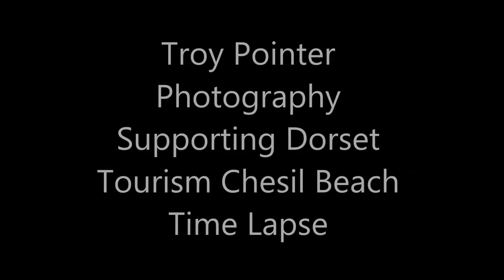Troy Pointer Photography Chesil Beach Time Lapse July 2015 Dorset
Troy Pointer Photography Chesil Beach Time Lapse July 2015